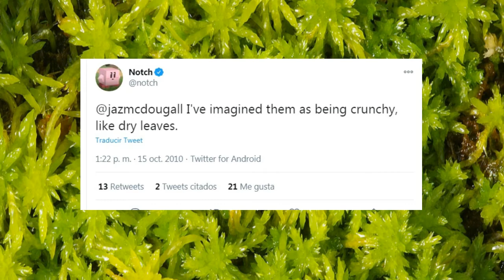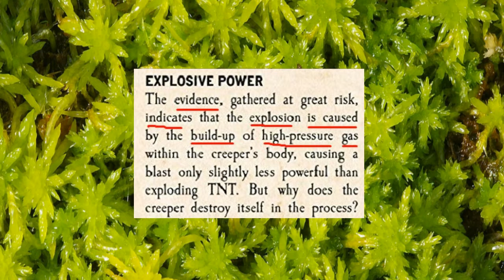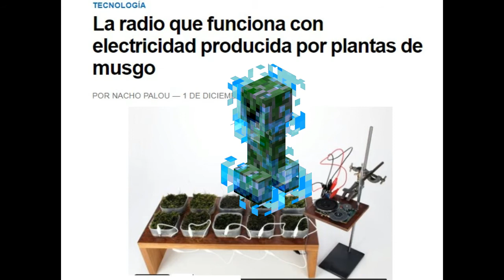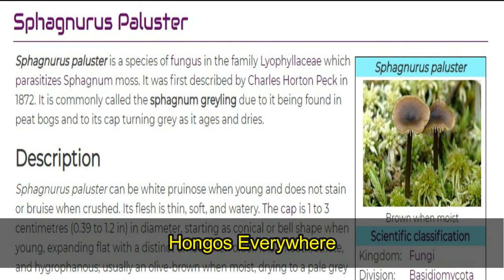EL VERDADERO 👉Origen del Creeper✅ Se basa en el MUSGO ESFAGNO (Sphagnum) Peat moss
He elaborado varias investigaciones acerca del origen vegetal del Creeper, tanto de hongos como de esporas, y uno de los que más se acierta es el Musgo Sphagnum. Tanto por su textura, los Twits de Notch, su capacidad explosiva y descripciones del Mobestiary.